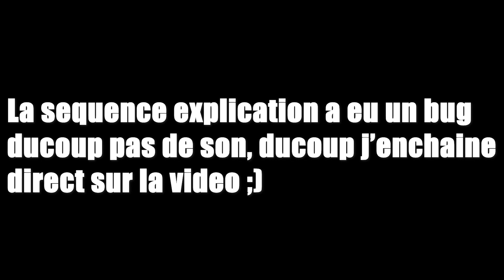On RECONSTRUIT le nouveau GROS STEP UP ! / VTT DH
Salut toi !

Alors la vidéo ? Elle est sympa ? Dit le moi en commentaire ;)

-Bikes:
                  -Commencal Absolut SX 2012
                  -Rockrider st100 (secondaire)
-Matos vidéo :
                  -Gopro hero 5 black
                  -Honor 7x (plan de vue externe)
                  -Drone: Parrot Bebop 1

Voila voila ;p